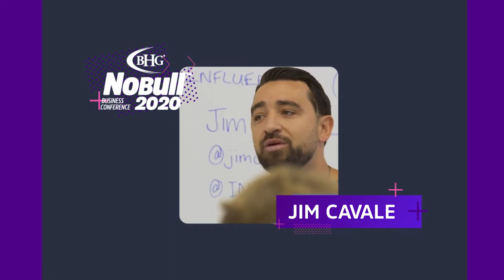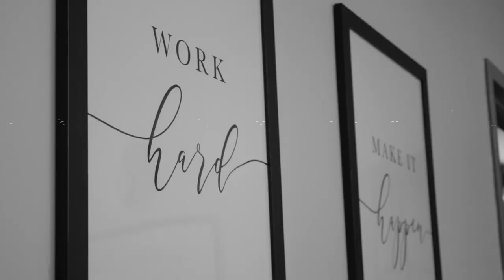Booking a Speaker for an Event: How to Find the Perfect Fit l NoBull Vlog 09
As you may know, NoBull Business Conferences recently announced a power couple joining our conference as speakers...Jim and Yazmin Cavale!

Jim is a big player in the sportsmarketing field and runs INFLCR, a software platform for sports team properties to store, track and deliver photo and video content to their network of athletes, coaches, former athletes, and other brand ambassadors. 🏈

Yazmin is a beauty-expert and founder of GLOW, an app that connects beauty professionals to women who want on-demand beauty services. 💅

But how did we create our list of speakers?  🎤
How can you know, when booking a speaker for an event, that you’re doing the right thing? A great speaker can make or break your event, so you NEED to make sure you find speakers that are in touch with your brand’s values and beliefs. For us, that means successful entrepreneurs that want to share real and authentic advice.

Learn our step-by-step process for finding and booking these amazing speakers for NoBull on today’s vlog, and get to know how we keep scoring perfect fits. 😈

Unbiased. Unfiltered. We created NoBull Business Conferences to help business leaders, and starters, cut through the noise of business advice and learn how to build a badass company.

NoBull Business Conferences is an elite business conference designed to educate and empower the masses on how to grow your business in today’s noisy world. Whether you are a small start-up or multimillion-dollar corporation it is absolutely vital to know where your attention should be in the current culture and what steps you MUST be taking to capitalize on growth potential regardless of the size of your business.

Love Wine? Love GaryVee? 🍷
Find out how to turn your love of wine into an opportunity to watch Gary Vaynerchuk on Live for FREE